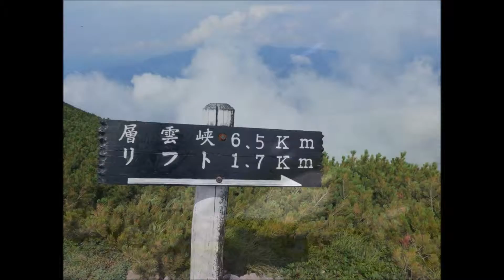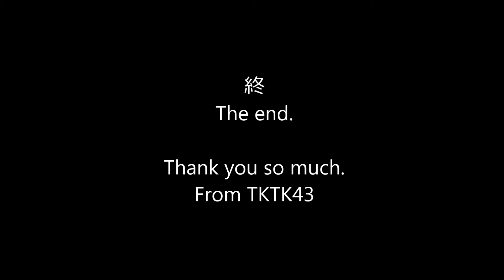北海道・黒岳頂上の風景 At the top of Mt. Kurodake in Hokkaido Japan.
北海道・大雪山系の黒岳頂上の風景です。
雲がやや多かったですが、それでも美しい風景に感動です。

This is the top of Mt.Kurodake in Hokkaido Japan.